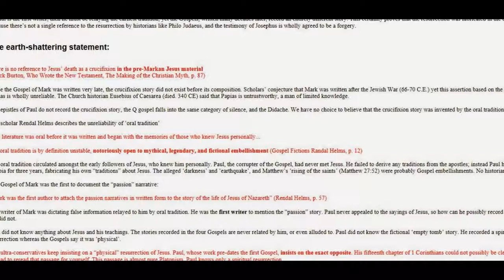Atonement Destoryed!BY YM